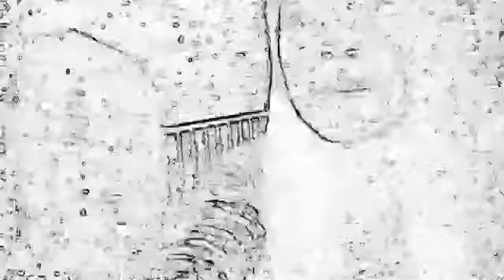Cray cray diva girls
Me and my friend get a bit crazy when it comes to music